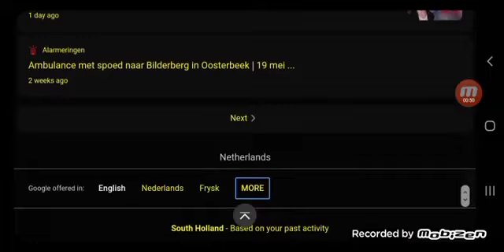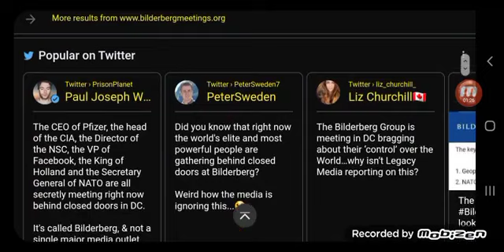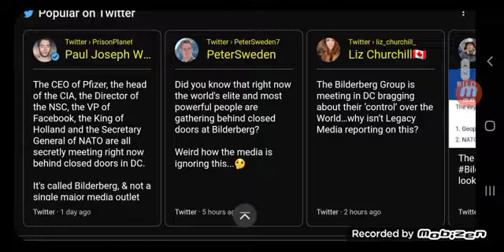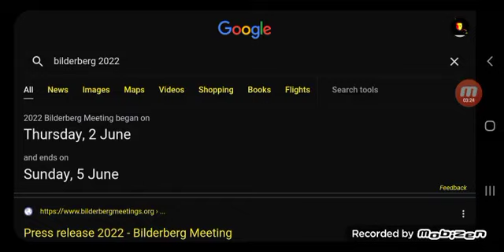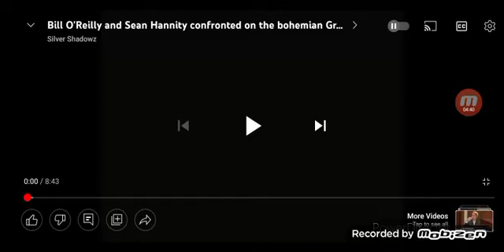This ONE event proves fox news is controlled opposition. (2022 video but valid now)